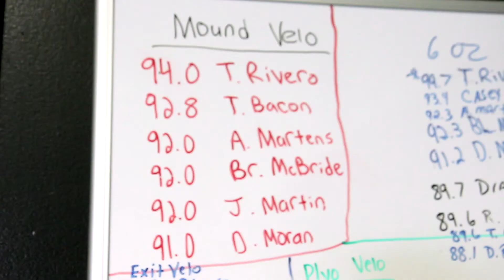ECBA Brannon Mondragon Testimonial